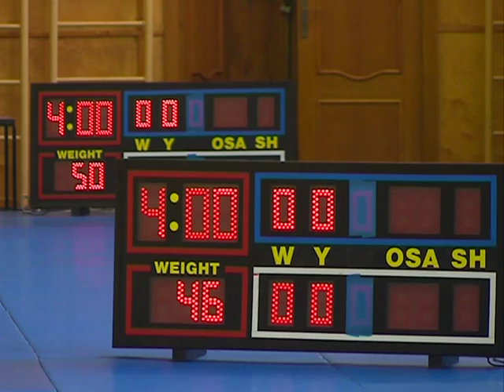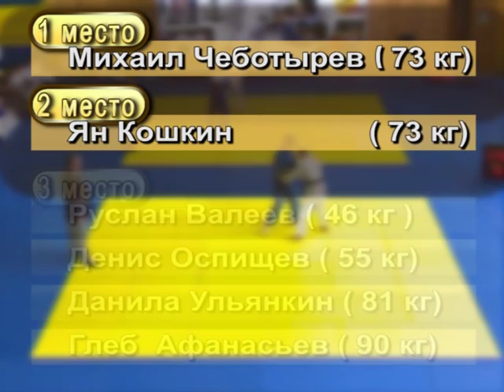АРИС Первенство РБ по дзюдо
В минувшую субботу в спортивно-оздоровительном комплексе «Прометей» состоялось открытое первенство Башкортостана по дзюдо среди юношей и девушек 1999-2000 года рождения. В соревновании принимали участие сильнейшие дзюдоисты республики.